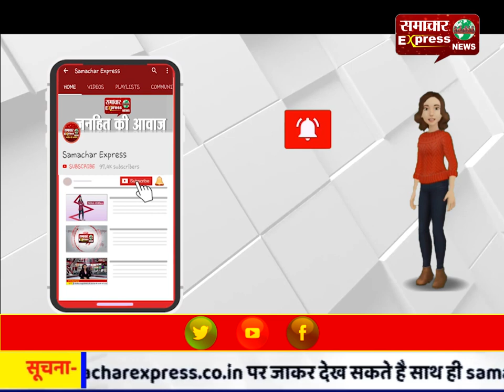गांव के विकास के लिए किया जाएगा हर संभव प्रयास